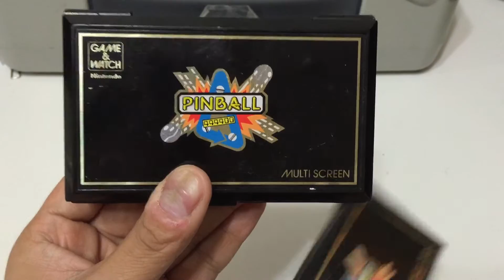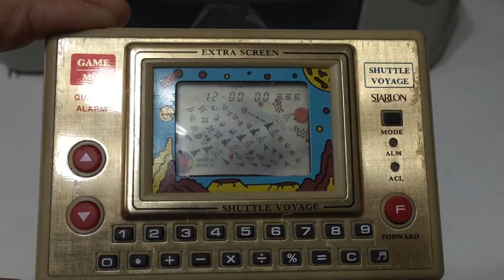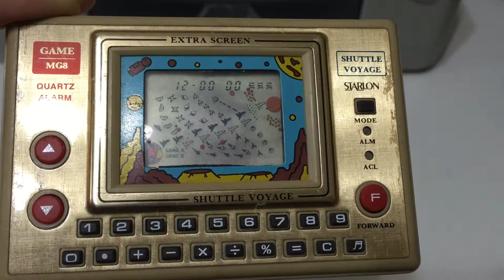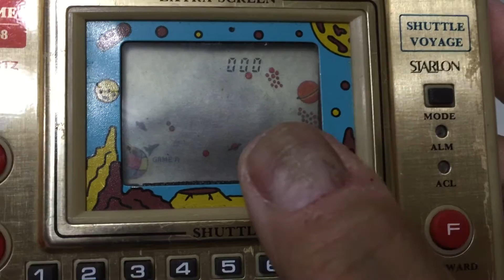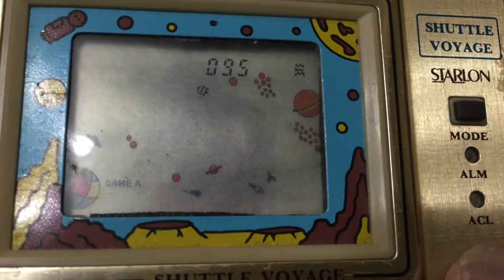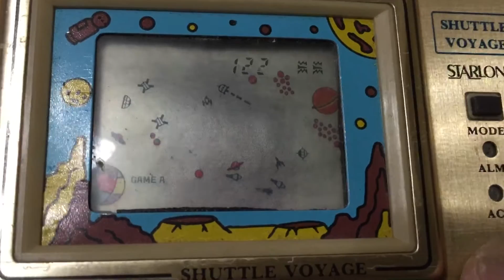Tronica -- Shuttle Voyage (Handheld) -- 液晶體電子遊戲顯示器老化情況及香港廠牌電子遊戲機介紹 (粵語解說)